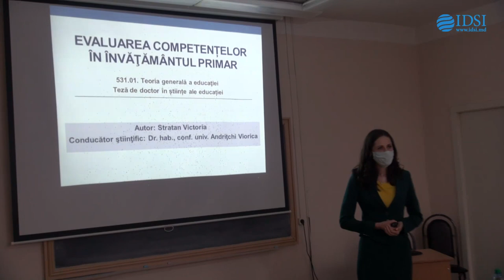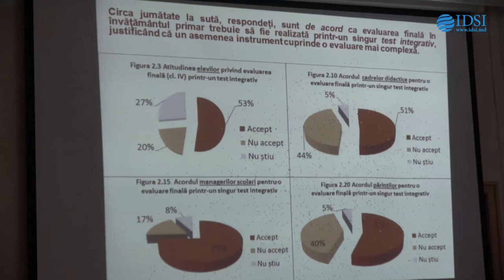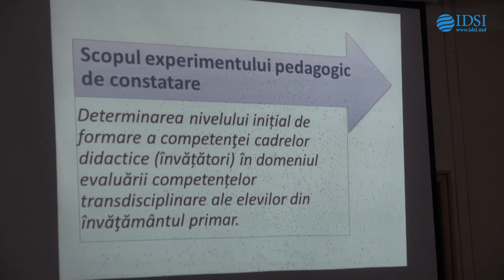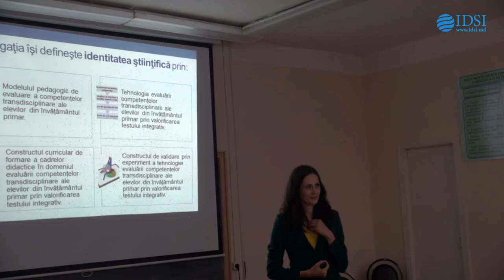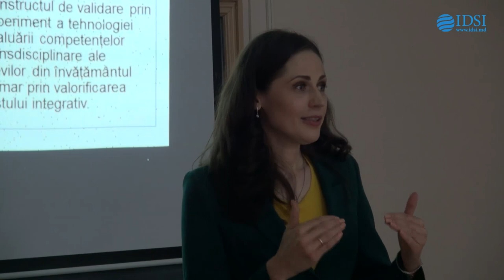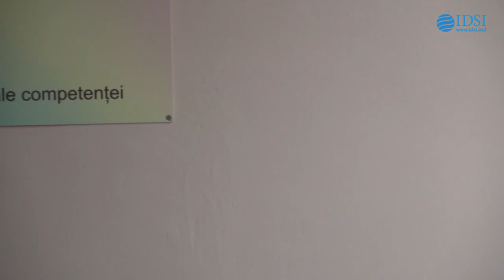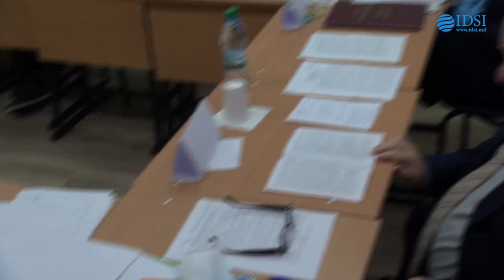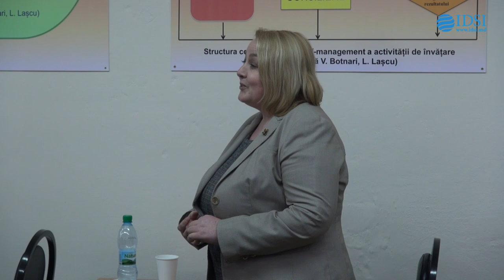Susținerea Tezei de Doctor în științe ale educației - Stratan Victoria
Susţinerea tezei de doctor în științe ale educației cu tema - "Evaluarea competențelor în învățământul primar"
va avea loc la 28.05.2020, ora 14:00, în şedinţa Consiliului Știinţific Specializat D 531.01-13 din cadrul Universităţii de Stat din Tiraspol, blocul 1, sala 108, str. Ghenadiev Iablocikin, 5, or. Chişinău, MD-2069.

Teza a fost elaborată în catedra Psihopedagogie și Management Educațional, Institutul de Științe ale Educației

Conducător ştiinţific:
Andrițchi Viorica, doctor habilitat în pedagogie, conferențiar universitar, Universitatea de Stat din Tiraspol.

Referenţi oficiali:
1. Goraş-Postică Viorica, doctor habilitat în pedagogie, profesor universitar, Universitatea de Stat din Moldova;
2. Botnari Valentina, doctor în pedagogie, profesor universitar interimar, Universitatea de Stat din Tiraspol.

Componența Consiliului Științific Specializat:
1. Silistraru Nicolae, preşedinte, doctor habilitat în pedagogie, profesor universitar, Universitatea de Stat din Tiraspol;
2. Mâslițchi Valentina, secretar ştiinţific, doctor în pedagogie, conferenţiar universitar, Universitatea de Stat din Tiraspol;
3. Lupu Ilie, doctor habilitat în ştiinţe pedagogice, profesor universitar, Universitatea de Stat din Tiraspol;
4. Baciu Sergiu, doctor habilitat în pedagogie, conferenţiar universitar, Agenția Națională de Asigurare a Calității în Educație și Cercetare;
5. Achiri Ion, doctor în ştiinţe fizico-matematice, conferenţiar universitar, Institutul de Științe ale Educației;
6. Marin Mariana, doctor în pedagogie, conferenţiar universitar, Asociația Generală a Învățătorilor.

Teza de doctor şi rezumatul pot fi consultate pe pagina web și în biblioteca Universității de Stat din Tiraspol, precum și pe pagina web a ANACEC.